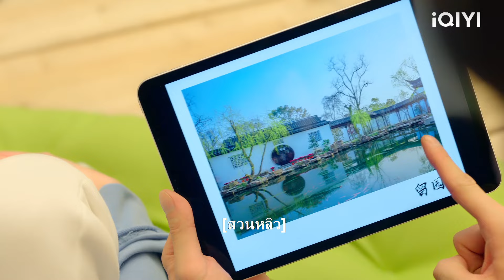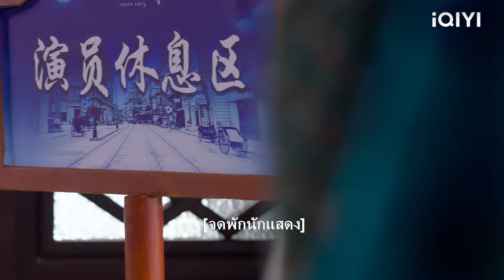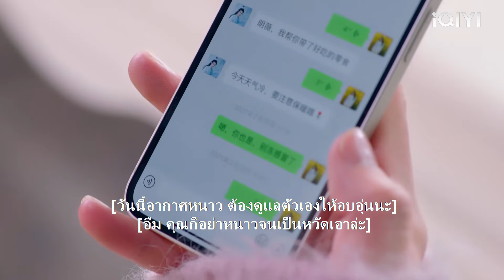สาวเจ้าเล่ห์กอดซีอีโอ แต่ซีอีโอสะบัดเธอออกแล้วจับมือกับซินเดอเรลล่า!